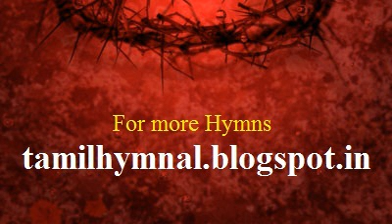117 Tenor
பாமாலை 117 - சிலுவையைப் பற்றி நின்று
Pamalai 117 - Siluvayai Patri Nindru